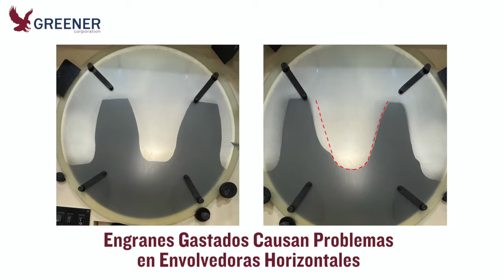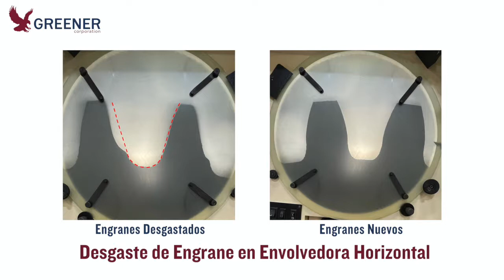Engranes Gastados Causan Problemas en Envolvedoras Horizontales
Los engranes desgastados muchas veces se pasan por alto como una causa de problemas de ajuste y de sello en envolvedoras horizontales. En este Segmento Técnico, uno de los expertos técnicos de Greener se encuentra con estos problemas al reconstruir el cabezal de corte y sellado de un cliente en nuestras instalaciones de fabricación.

Lea la publicación y mire el video en nuestro Blog de Recursos Técnicos

Consulte nuestra biblioteca completa de recursos para ayudarlo a optimizar la calidad y la productividad del paquete en envolvedoras horizontales Y envasadoras verticales FFS

Obtenga más información sobre las Soluciones de Piezas Integradas y Servicios Técnicos

00:00 Engranes Gastados Causan Problemas en Envolvedoras Horizontales
00:13 Cabezal de Sellado Reconstruid

00:37 Síntomas de Engranes Gastados en Envolvedoras Horizontales
01:25 Mordazas
01:49 Desgaste Desigual en Engrane en Envolvedoras Horizontales
02:12 Desgaste en Engrane en Envolvedoras Horizontales
02:29 Inspecciona los Engranes Regularmente